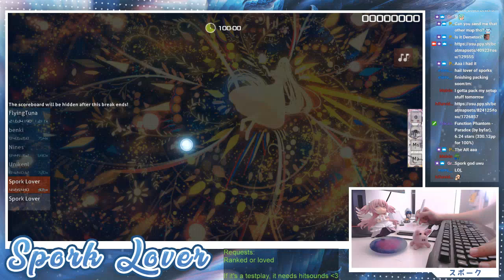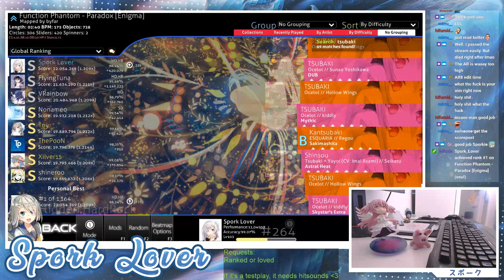[Live] Spork Lover | Function Phantom - Paradox [Enigma] +HDHR 98.24% {#1 FC} - osu!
👇 Open the description for more information 👇
| Combo: 1209/1216x
| Mods: +HDHR
| Player info |
| Rank: #265 (#2)
| PP: 11045pp
| Playcount: 104666
| Total played: 1934 h. 28 min. 47 sec.
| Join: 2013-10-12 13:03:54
🔗 Useful links
🔔 Vk Score notificator:
✒️ osu reddit:

🔥 New maps (All modes): Loved, Ranked, Qualified